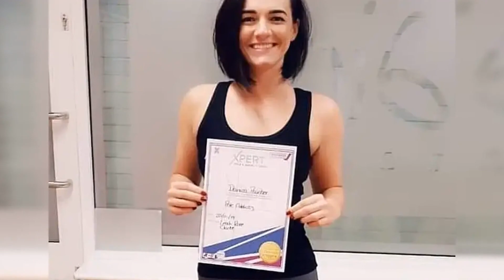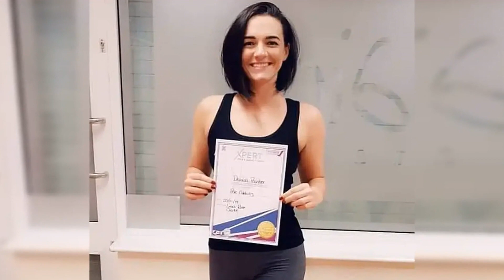A pole dancing club has been forced to abandon a quiet village after some locals complained that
A pole dancing club has been forced to abandon a quiet village after some locals complained that young women in "thongs and bras" could be seen writhing around, but other pensioners are outraged and say they would "try it if they could".